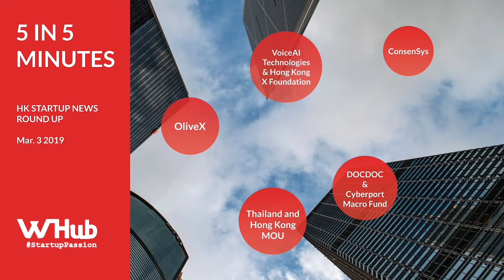5 in 5 March 3 2019 - WHub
- Animoca Brands subsidiary OliveX secures US$1 million
- China voice recognition startup get funding from HK X
- Cyberport signs MoU with InnoSpace (Thailand)
- Blockchain startup ConsenSys opens new office in HK
- DocDoc secures funding from Cyberport Macro Fund